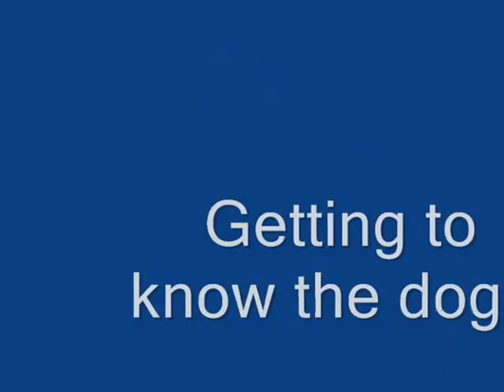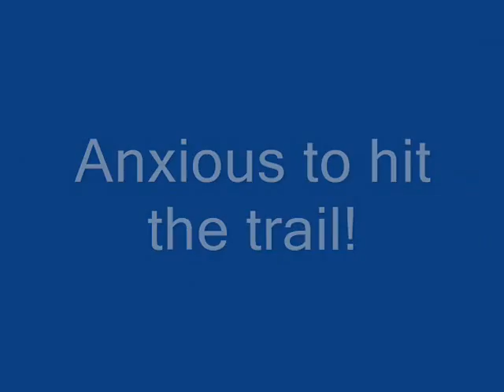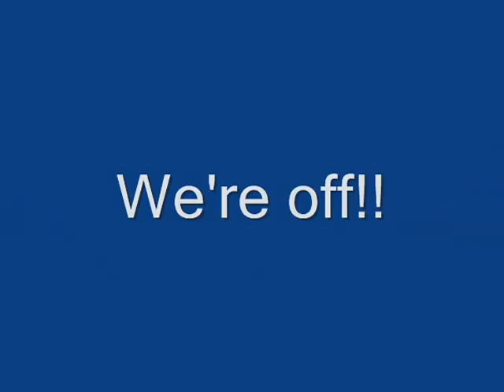Dog Sledding in Northern Wisconsin at Wolfsong Adventures.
A trip to Bayfield, Wisconsin, to do some mushing!